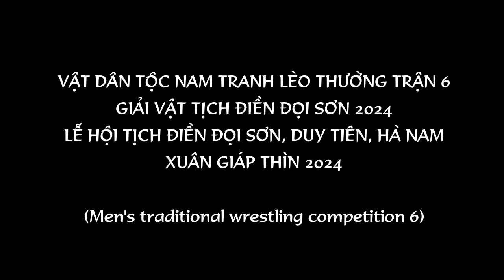VẬT DÂN TỘC NAM TRANH LÈO THƯỜNG TRẬN 6│Giải vật Tịch Điền Đọi Sơn 2024│Men's traditional wrestling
Vật dân tộc nam tranh lèo thường trận 6 trong Giải vật Tịch Điền Đọi Sơn, Duy Tiên, Hà Nam xuân Giáp Thìn 2024 (Men's ethnic wrestling competes in match 6 in the Tich Dien wrestling tournament in Doi Son, Duy Tien, Ha Nam, Giap Thin spring 2024)